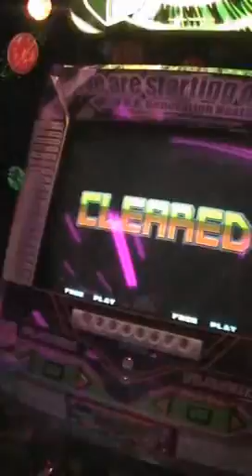DDR Extreme - Cartoon Heros Heavy Stealth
this is me playing cartoon heroes heavy on stealth (stealth = no arrows on the screen). the score is kinda bad and not my best (which is 8 greats full combo ), but i had not played it recently when this video was taken, so i forgot some parts of the song. this was back while i was visiting WA last summer, in august 2005.

the video was taken vertically, so click the small outlined grey square on the bottom right corner on the video player to view the video correctly.